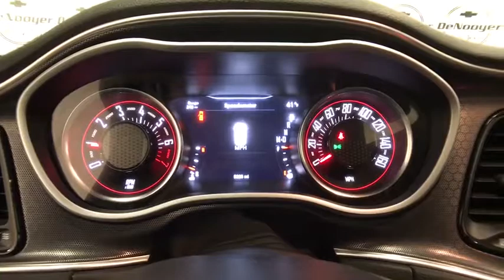2018 Dodge Challenger Colonie, Albany, Saratoga Springs, Clifton Park, Schenectady, NY P11202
Gr U 2018 Dodge Challenger available in Colonie, New York at DeNooyer Chevrolet. Servicing the Albany, Saratoga Springs, Clifton Park, Schenectady, NY area.

DeNooyer Chevrolet
127 Wolf Road

CARFAX One-Owner. Clean CARFAX. Gr 2018 Dodge Challenger GT AWD 8-Speed Automatic 3.6L V6 24V VVTbrbrRecent Arrival! 18/27 City/Highway MPG